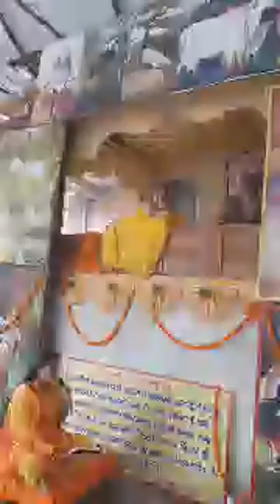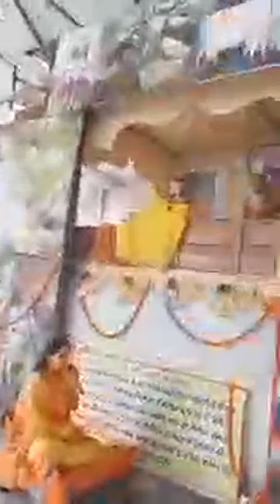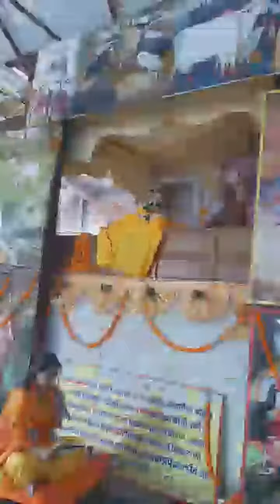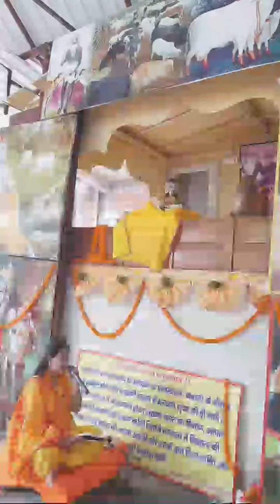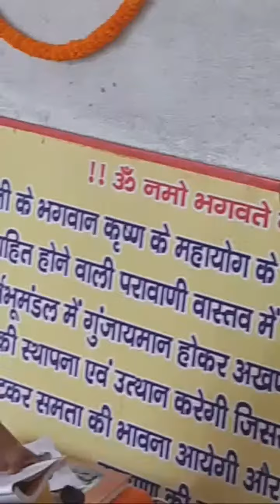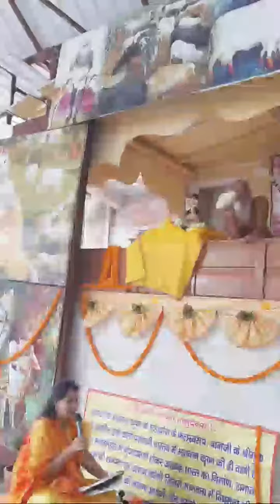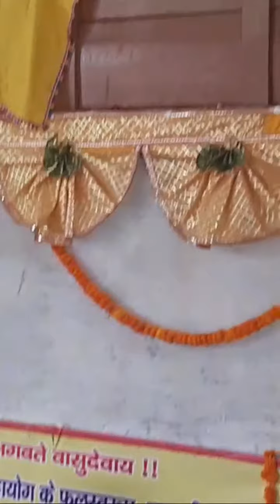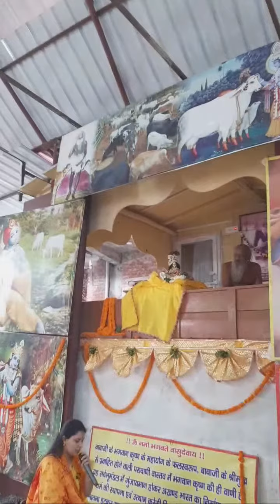Shri Devraha Hans Baba darshan